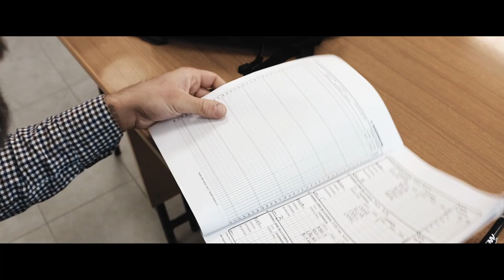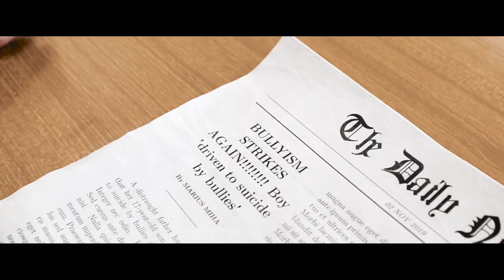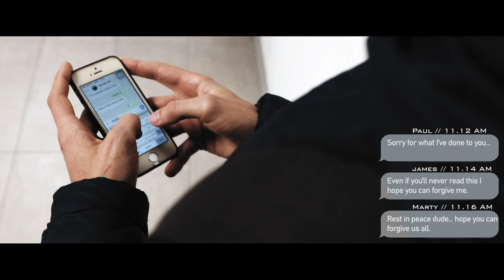Drabik - Misfit (Official Video)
Recorded, mixed and mastered by M. Fracchetti @ Mago Studio, Avio (TN), Italy.